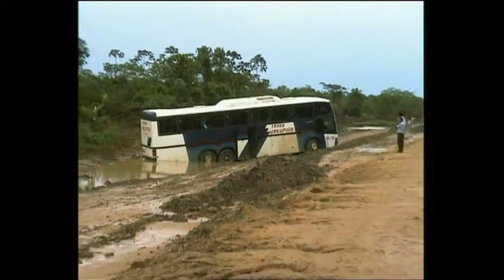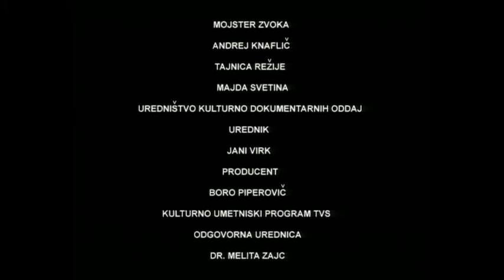buena onda 2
Documentary Bolivia, 1999, Damijan Cavazza, Miha Dovžan, Jurij Kobe, Primož Ponikvar